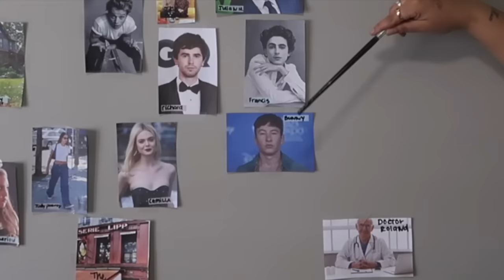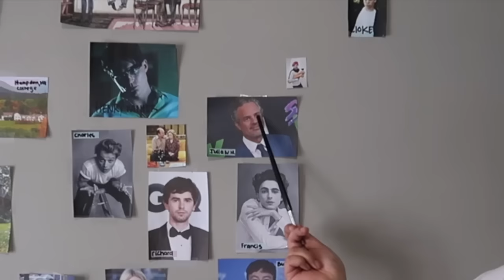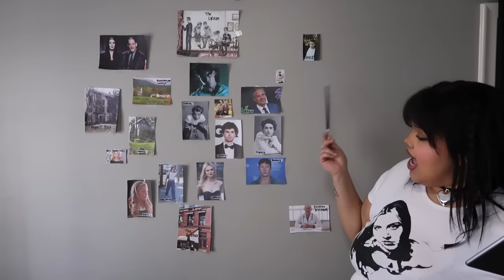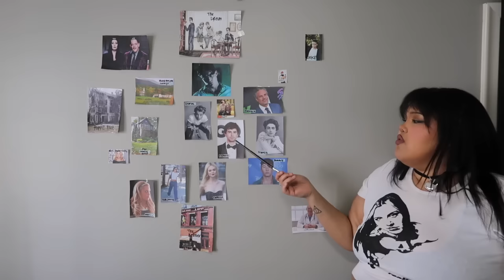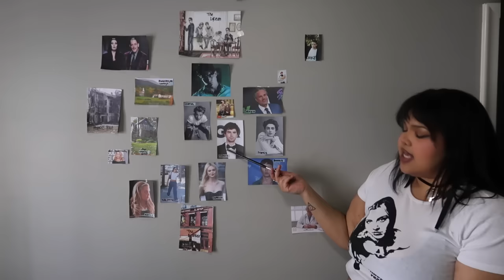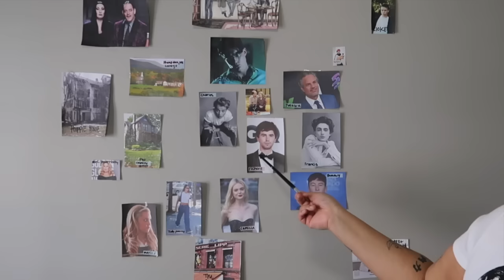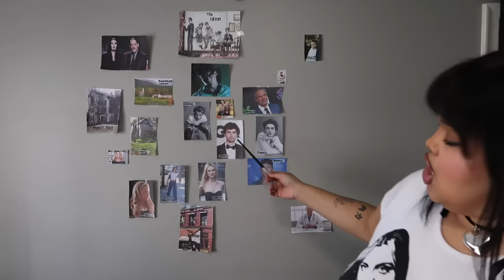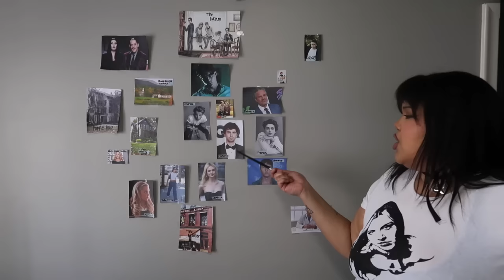explaining The Secret History by Donna Tartt so you don’t have to read 500+ pages 📚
hello my angels! today we're doing something totally different! the secret history is one of my favorite books and I'm always telling my friends they need to read it SO, why not spend 3 hours explaining it for y'all so you don't have too? are we all ready to leave the phenomenal and enter the sublime?

also while you're here, this is a list of petitions to sign, numbers to call, and charities to donate to: